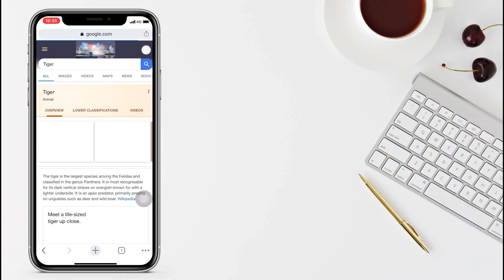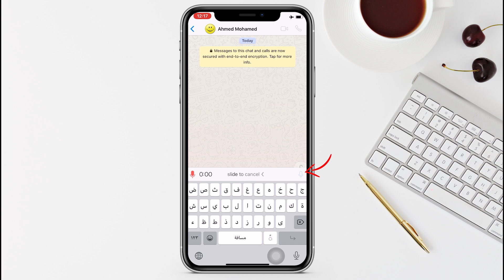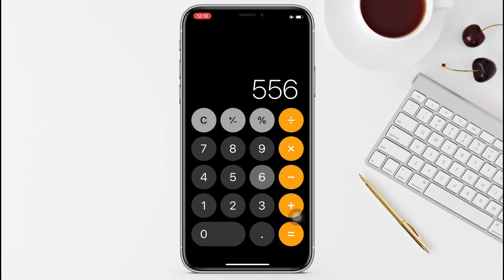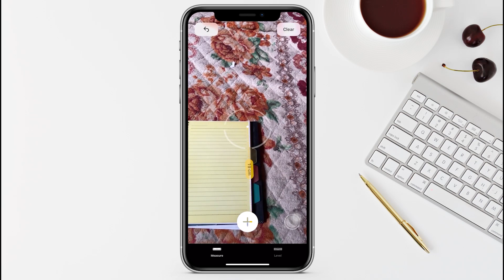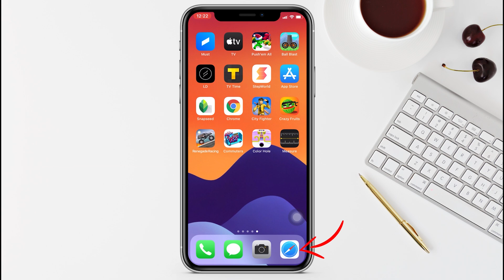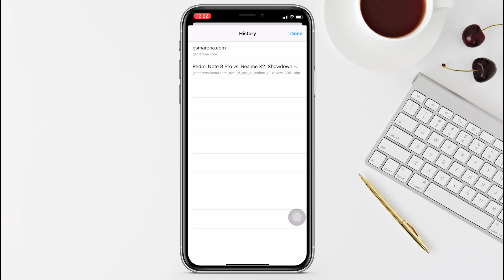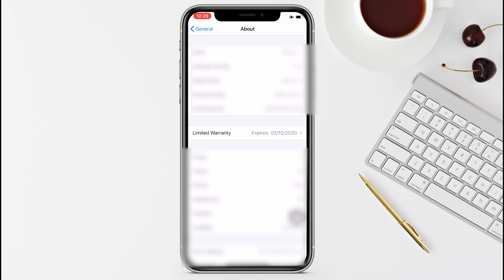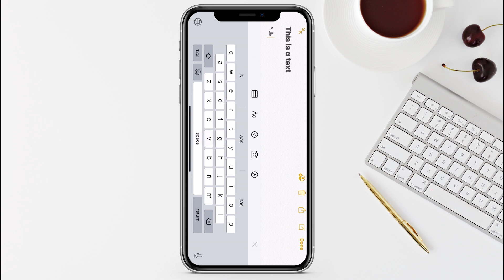iphone tips & tricks | افضل مميزات ايفون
1- لينك قناة اليوتيوب الثانية

iphone 11
iphone 11 pro
iphone 7